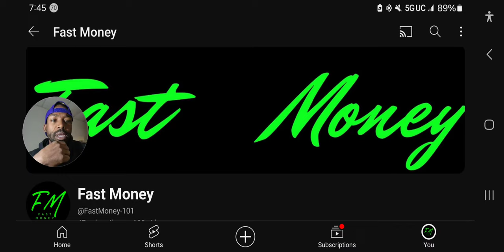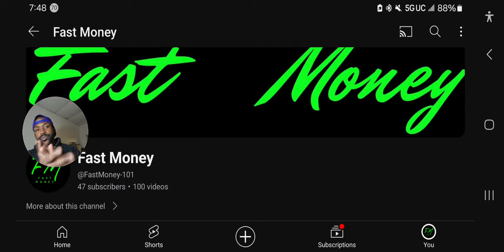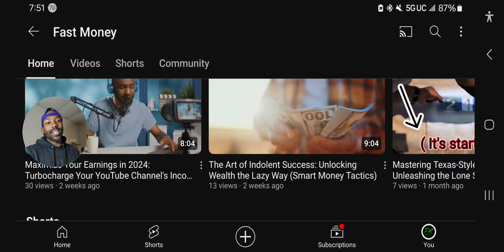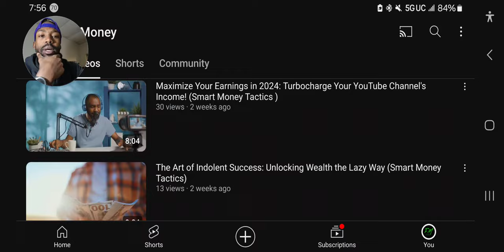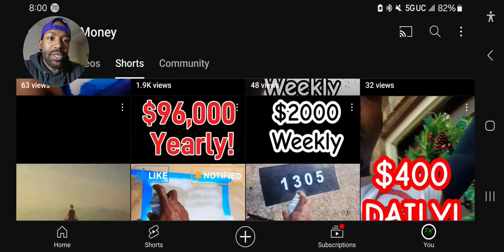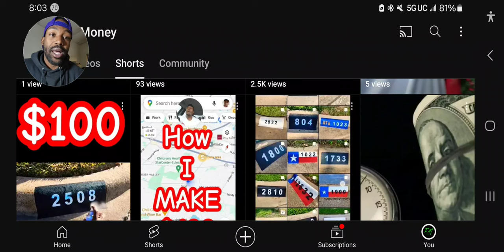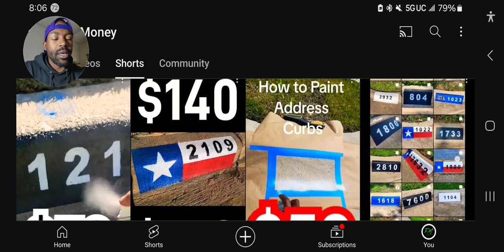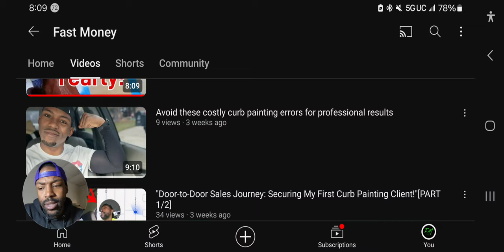The Truth Behind Premium Pricing and My Online Curb Painting Business Course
In this inspirational video, join me for your weekly dose of Monday Motivation as I share my insights on maintaining unwavering determination in the pursuit of success, especially in the face of negative opinions. Discover the rationale behind why I charge premium prices for my thriving curb painting business and gain a glimpse into the valuable knowledge I offer in my online curb painting business course.

Are you tired of letting others dictate your financial future? This video will empower you to break free from the naysayers and continue making money on your own terms. I'll delve into the secrets behind setting higher prices for my services, explaining why it not only benefits my business but also ensures premium quality and customer satisfaction for my clients.

Additionally, I'll shed light on my comprehensive online curb painting business course, designed to equip aspiring entrepreneurs with all the necessary skills, strategies, and insights to succeed in this unique industry. From establishing a solid foundation to mastering marketing techniques, this course covers every aspect to help you set up and grow your own lucrative curb painting business.

So, if you're ready to embrace unyielding persistence to achieve unparalleled success, join me on this empowering journey. Unlock your true potential and learn the valuable lessons that will propel you to financial independence and a thriving entrepreneurial career.